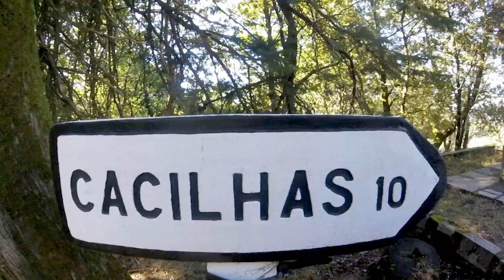Lousã Bike Massacre (20.08.2016)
Há coisas inevitáveis na vida de um endureiro e uma delas é ir à Lousã. CHECK! Fomos em modo "carrinhada" com o Sr. João da lenha que me parece ser um indivíduo estilo Zé dos plásticos - mais conhecido que o papa. Desta forma pudémos disfrutar realmente de uma imensidão de trilhos e quando eu pensava que não me ia cansar por ser só descidas bem me enganei... fiquei completamente arrumado!
Três dias depois ainda estava com os músculos doridos e não foi das quedas. Foi da exigência física que se requer para fazer um dia a descer na Lousã pois o terreno é mesmo muito agressivo. Agressivo mas não no mau sentido pois achei a zona fantástica com trilhos muito naturais o que é muito agradável nesse aspecto.
As viagens de carrinha com o Sr. João também contam no desgaste físico ao longo do dia porque é um autêntico piloto de rally serra acima este homem!

Ao longo do dia existiram sempre algumas avarias que foram safas pelo nosso mecânico de serviço com a oficina móvel atrás. O Rodrigo furou 3 vezes e deu umas quedas que no final do dia resultou numa roda completamente destruída e fez acabar o dia à gargalhada.
Mesmo assim ainda desceu o último trilho em homenagem ao campeão mundial de DH tendo-o feito só no aro de trás sem pneu.
A minha Fox já começa a acusar o desgaste nos retentores e o pó que apanhámos em algumas zonas não lhe deu saúde nenhuma.

Por tudo isto a vinda à Lousã foi excelente mas também foi um autêntico massacre quer para os riders quer para algumas bikes.
Um massacre que repito sem hesitar!

MÚSICAS:
Axxis - Stayin' Alive (Bee Gees Cover)
Hobosexual - Boogieshuttle
Matanza - Bom é Quando faz Mal
Heroic - Scream it out loud
Cee-Roo - Riders on The Storm Ft. Twista